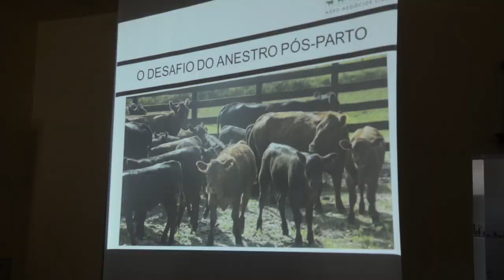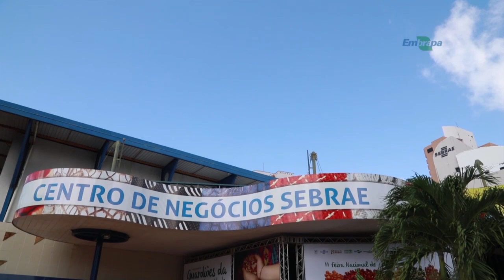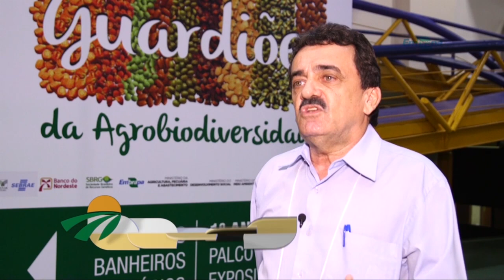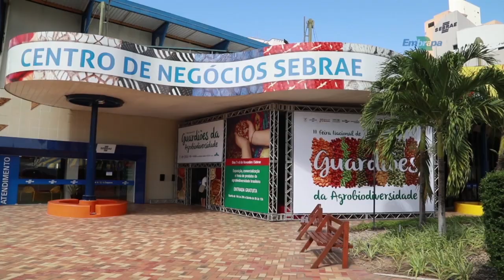Rio Grande Rural #1095 08/12/19 3º bloco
- Seminário Regional Pecuária Familiar Pelotas
- Guardiões da Agrobiodiversidade: saberes tradicionais conservando riquezas

Programa #1095